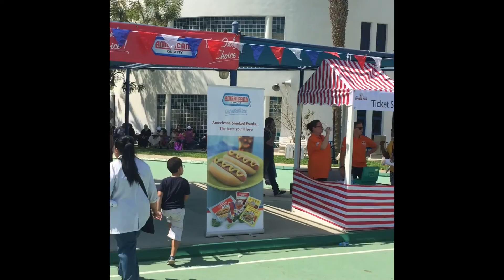FRPQ8042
Summer Fair 2016